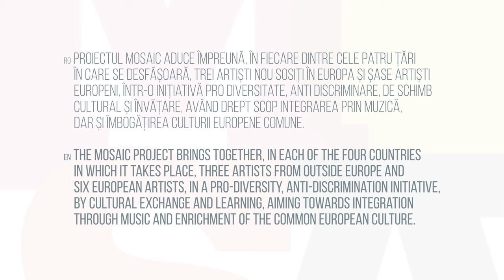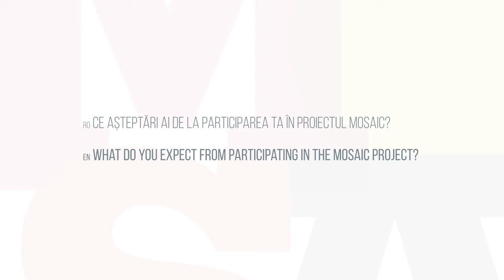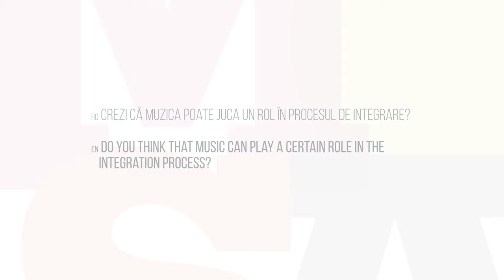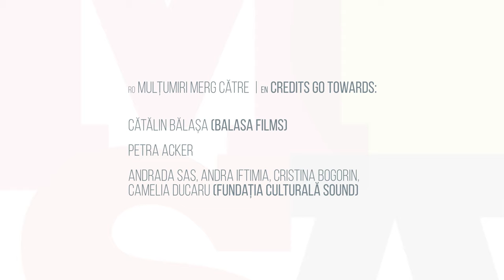MoSaIC Interviews - Sound Cultural Foundation - Petra Acker (creative director)